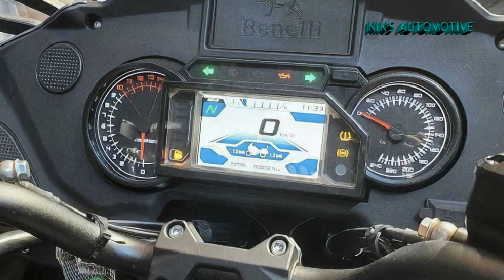New Benelli 1200GT Sport-Tourer Launched | India Soon | Spec | Features | Rival Honda Gold Wing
Benelli has unveiled its 1200 cc touring bike, called the Benelli 1200GT at the China International Trade Exhibition in Chonqing. The Benelli 1200GT features a liquid-cooled, 1,200 cc inline-three engine, an evolution of Benelli's three-cylinder engine which was available in 899 cc and 1131 cc displacements, also used in the Benelli Tornado Tre and the Benelli TNT 1130 R. The new Benelli 1200GT has similar specifications and full-faired touring bike design and will go up against its closest rival, the CFMoto 1250TR-G, unveiled at the same show. The 1200GT makes 134 bhp at 9,000 rpm and 120 Nm of peak torque at 6,500 rpm, marginally behind the CFMoto 1250TR-G, that was unveiled on the same day at the CIMA show in China. The CFMoto's 1,279 cc, KTM LC8 v-twin achieves 140 bhp and 120 Nm, while the BMW R 1250 RT's boxer twin makes 134 bhp, but 140 Nm of peak torque. The 1200GT's top speed, according to Benelli, is a claimed 228 kmph, which sound like a lot for a heavyweight touring bike. The design of the Benelli 1250GT seems to be inspired by the BMW R 1250 GT as well, but it's certainly going to be offered at a much lower price. The 1250GT has only been showcased now at the CIMA show in China, and it's expected to go into production in the first half of 2021.